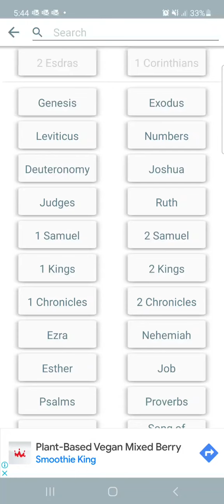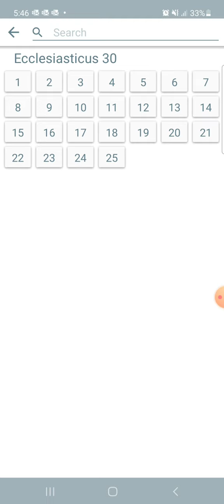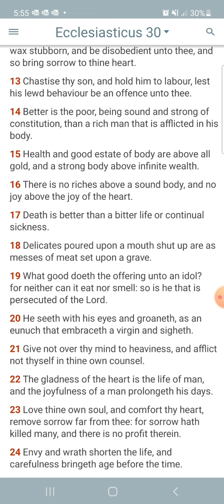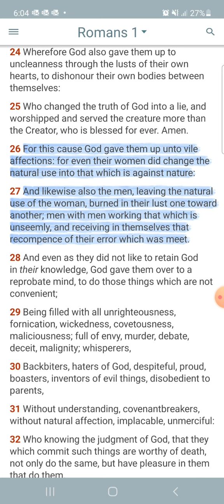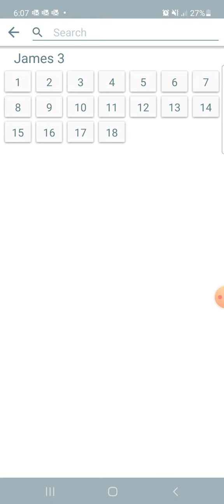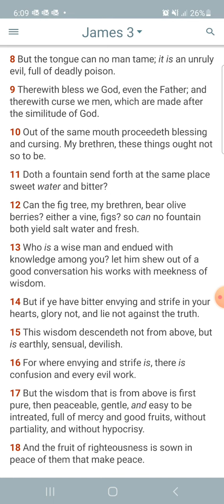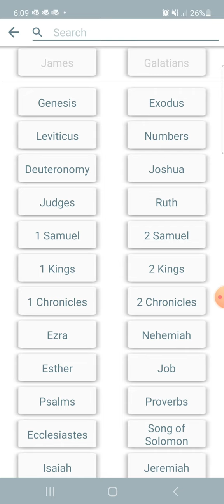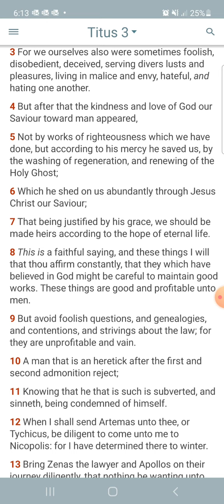be envious of no one